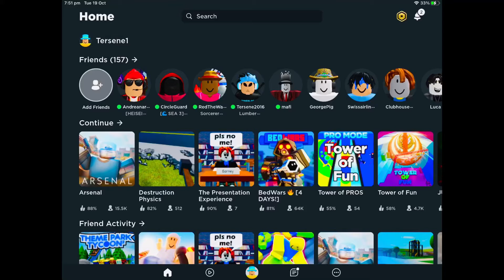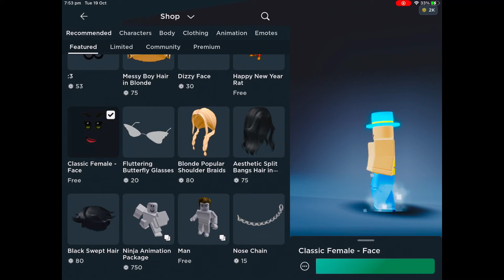The Roblox catalog nowadays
Nicely done